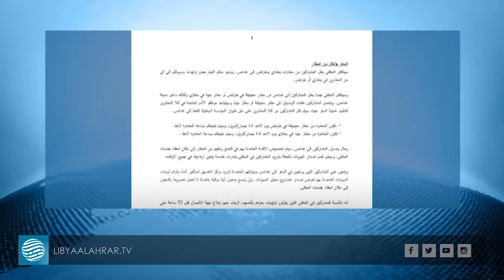البعثة الأممية تؤكد للأحرار بدء إرسال دعوات المشاركة في الملتقى الوطني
تقرير | عبد القادر الأجطل
قراءة | محمد سلطان